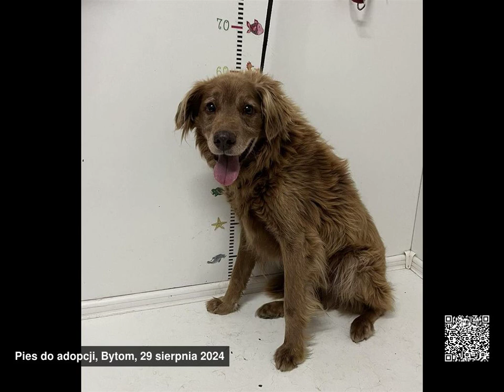Psy do adopcji, województwo śląskie, 26.08.2024 - 01.09.2024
Psy do adopcji, województwo śląskie, od 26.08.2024 do 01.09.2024

00:00 Azot 395/2024
00:09 Lisek
00:12 Avril
00:21 Filip
00:24 Gostynin 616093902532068 mieszaniec czarny podp...
00:30 Gostynin 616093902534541 mieszaniec brązowy prę...
00:36 Astor
00:39 Ben
00:42 Rambo
00:48 Dorotka
00:51 Tequila
00:54 Bandzior
00:57 Blaki 409/2024